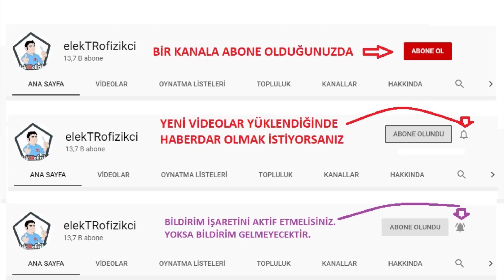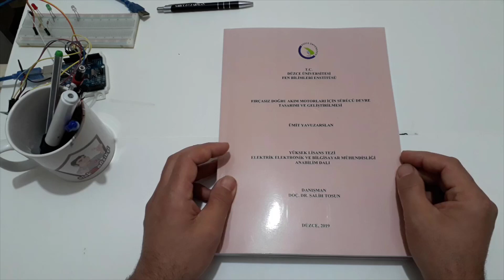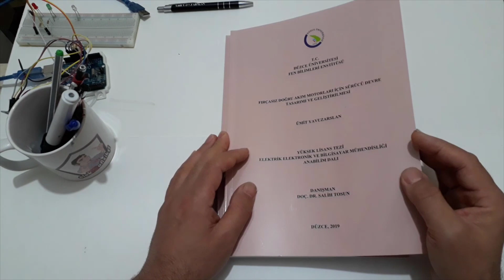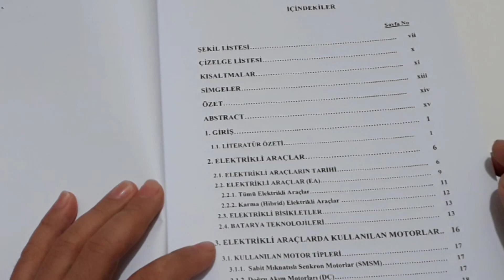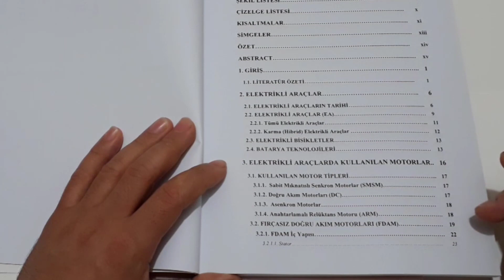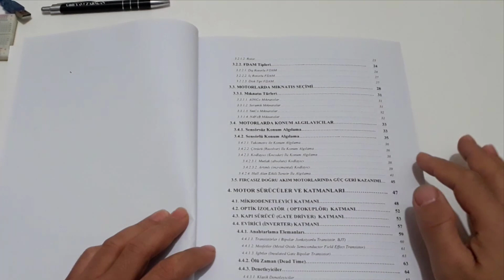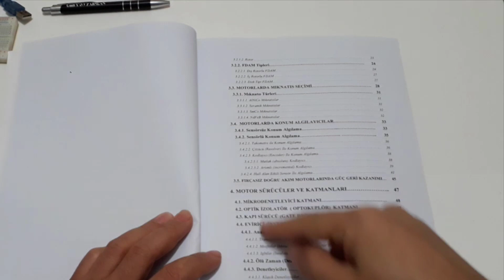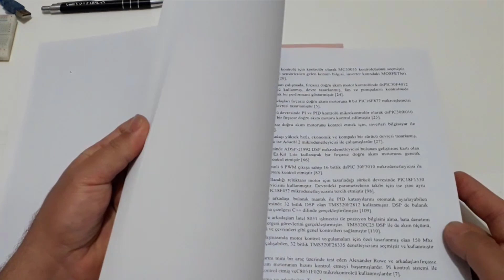Elektrikli Araçlar Serisi 1. Giriş Videosu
Hazırlayan: Ümit YAVUZARSLAN  // elekTRofizikci.
Merhaba arkadaşlar. Yeni bir seri video çekmeyi planlıyorum kısmet olursa. Yüksek lisans tez konum olan Sürücü Tasarımı üzerinde yaptığım araştırmalar sonucu elde ettiğim bazı bilgileri sizlerle paylaşmak istedim.
Belki bir elektrikli otomobil inceleyemeyeceğiz ama aynı mantıkla çalışan ve parçalarını daha kolay bulabileceğimiz elektrikli bisikletler üzerinden ilerleyeceğiz.
Bir elektrikli taşıyıcı bu bisiklet, scooter, kamyon, araba vs vs ne olursa olsun hepsinin temel mantığı ve bileşenleri aynıdır. Aksesuarlar ve kullanılan parçaların dayanma gücü, boyutları değişir.
Geleceğin teknolojisi gibi görünen elektrikli taşıtlara ilginiz varsa paylaşılan bilgiler mutlaka işinize yarayacaktır diye düşünüyorum.
Sağlıcakla kalın, takipte kalın.
ELEKTRİKLİ ARAÇLAR VİDEO SERİSİ

1. Elektrikli Araçlar Hakkında
2. Elektrikli Araçların Temel Yapısı
3. Elektrikli Araç Sürücü İncelemesi (Beyin)
Ek Video: Motor Sürücü (Beyin) Söküm ve İncelemesi -Söküm ideoları -124-
4. Elektrikli Araç Tesisat incelemesi
5. Elektrikli Araç Akü Grubu İncelemesi
Ek Video: Elektrikli Araçlarda Akü Tipleri ve Akü Kutusu Toplama
Ek Video: Lityum Batarya Sökümü ve İncelemesi _ Söküm Videoları-125-
6. Elektrikli Araçlarda Gaz Kolu ve Pedalı İncelemesi
Ek Video: Hall Sensörü ve Çalışma Prensibi, Kullanım Yerleri.
7. Elektrikli Araçlarda Pedal Sensörü İncelemesi
8. Elektrikli Araçlarda Motor İncelemesi (HUB MOTOR-Dış Rotorlu)
Ek Video: Elektrikli Scooter Motor Sökümü veİncelemesi _ Söküm Videoları -129-
9.Elektrikli Araçlarda Motor İncelemesi (BLDC -İç Rotorlu)
10. Elektrikli Araçlarda Diğer Aksesuarlar (10 madde)
*Temel Elektrik Bilgisinin Verilmesi
*Kontak Çeşitleri
*Korna
*Buton-Anahtar-Düğme Seti
*Sinyal-Aydınlatma Sistemi
*Flaşör/Röle
*Kesici/Fren
*USB Dönüştürücü
*Konvertör/DC-DC Dönüştürücü
*Gösterge ve Far PAneli
Ek Video: Elektrikli Araçlarda Konvertör, Görevi ve Sökümü -128-
Ek Video: Gösterge ve Far Paneli Sökümü ve İncelemesi -127-
13. Elektrikli Araç Tasarımı (Muhtemelen Yük Taşıyıcı)
-END-
Not: Yeni yüklenen videolardan haberdar olmak için, sayfadaki alarm işaretini seçili hale getirin. Yoksa bilgi mesajları gelmeyecektir.